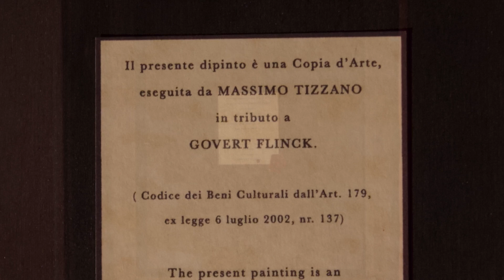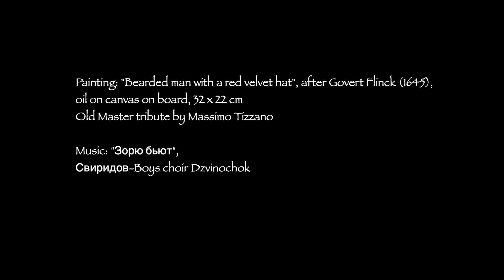"Bearded man with a velvet hat", old master copy, tribute painting by Massimo Tizzano Zuigan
This video is about the miniaturized oil on canvas copy I realized of this famous portrait kept at the Met. Flinck studied as a pupil in Rembrandt’s studio and, according to one early biographer, had so internalized his teacher’s method within a year that Flinck’s paintings were sold as the master’s own. This tronie, or study of an interesting face, reveals Flinck’s debt to Rembrandt in its use of exotic costume and attentiveness to the sitter’s craggy physiognomy. However, by the time he made this work, Flinck had distinguished himself by developing a much smoother manner of painting, one that would serve him well as a society portraitist.